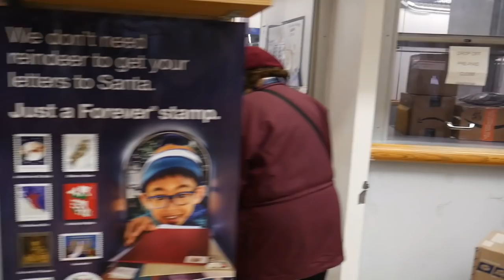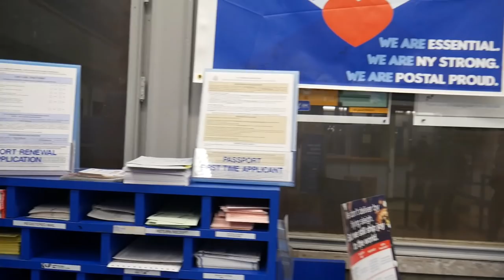NYC Post Office Exposed 1A ! (W 83rd st)1 of 2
Educating the Uneducated!
Public Photography is A Constitutionally Protected Activity!